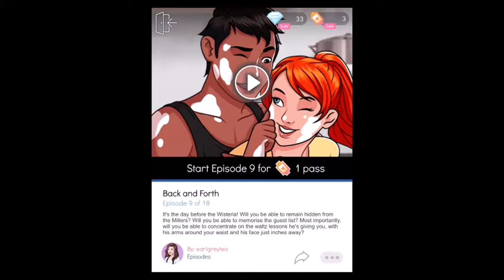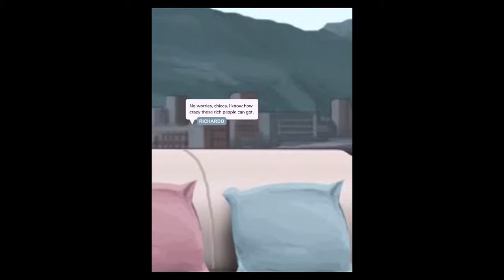Episode Choose Your Story Back and Forth w/commentary part 9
Sorry for the upload late. Just went out to watch a movie. Back to the video, I learn how to be Dan today, and know who's family they are.